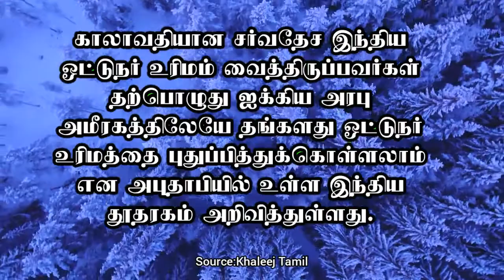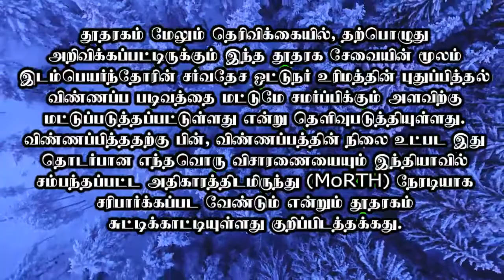இனி அமீரகத்திலேயே சர்வதேச ஓட்டுநர் உரிமத்தை புதுப்பித்துக் கொள்ளலாம்|One Minute News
"தெரியாதவற்றை தெரிந்துக்கொள்வோம்
தெரிந்தவற்றை பகிர்ந்துக்கொள்வோம்"